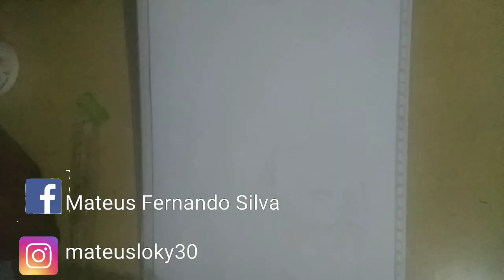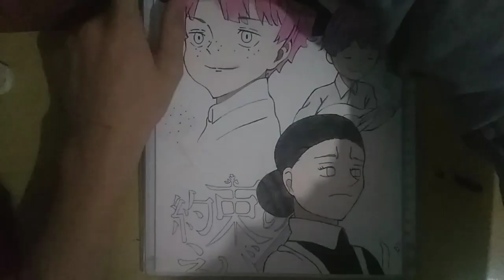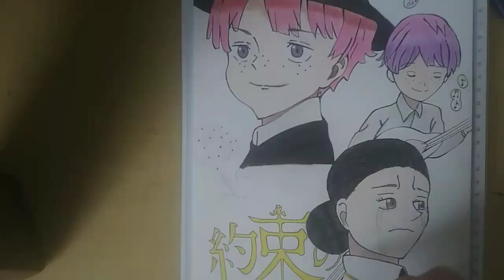Mama Isabella e Leslie - The Promised Neverland Fanart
Materials

Lápis de Cor/Color Pencil: Faber Castell EcoLápis 48 cores

Lapiseira/Mechanical Pencil: Tris Pop 0.7

Caneta/Pen: Stabilo 0.4/Faber Castell Fine Pen/Brush Pen Uni Pin

Papel/Paper: Hahnemühle Nostalgie 190g

Caneta Branca/White Pen: Uniball Signo

Clean Type/Limpa Tipo: Pelikan